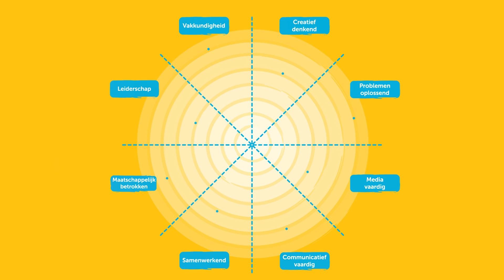#0 - Deze 42 mbo'ers pakken aan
Via het online programma mbo’ers pakken aan leert heel Nederland de ambassadeurs van de mbo-scholen beter kennen. Tijdens drie challenges zie je wat hun motivaties zijn en waar hun talenten liggen. Een professionele vakjury beoordeelt de ambassadeurs op hun 21st century skills. De winnaar van de challenges mag zich de Landelijke Ambassadeur mbo noemen. Jan Versteegh presenteert de serie.